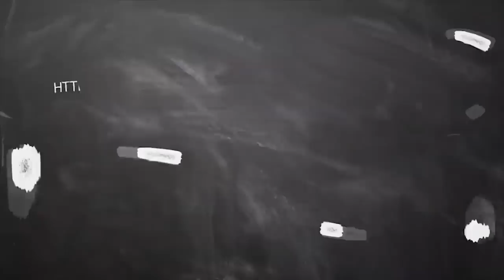sani peyarchi palangal 2020 to 2023 Dhanusu | தனுசு | சனி பெயர்ச்சி பலன்கள் 2020 headlines tv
தனுசு ராசி | ராகு கேது | குரு | சனி | பெயர்ச்சி பலன்கள் 2020 | Ragu kethu, guru, sani peyarchi 2020